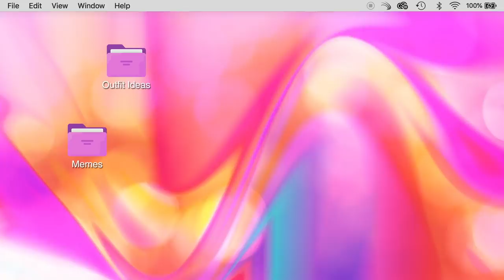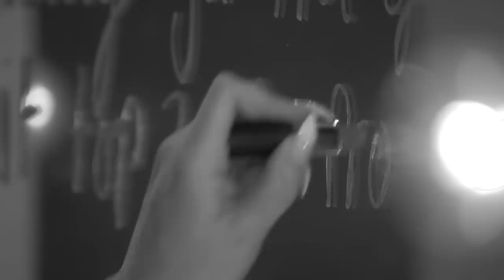SPOILER ALERT: A Message from Cheryl Hole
She's an effing star, and so are you! Chezzer sends some love, appreciation, and trademark mediocrity to the latest eliminated queen on RuPaul's Drag Race Down Under. There will be SPOILERS from the episode, so be sure to watch RuPaul’s Drag Race Down Under Episode 6 before this! Find out if you can watch on WOW Presents Plus in your territory